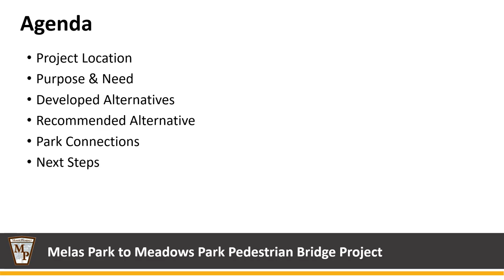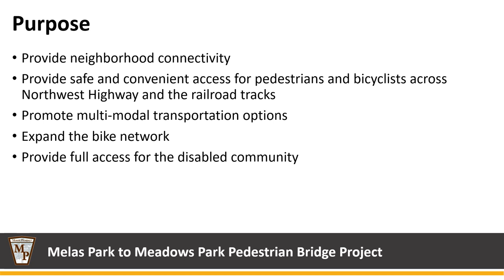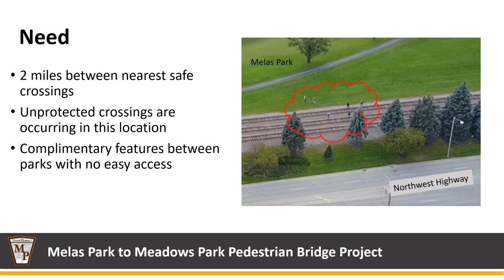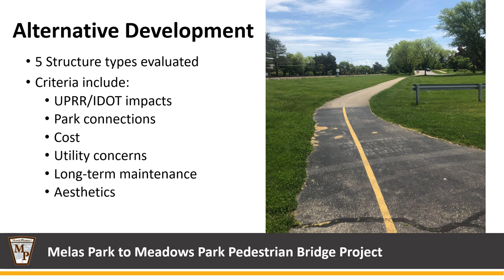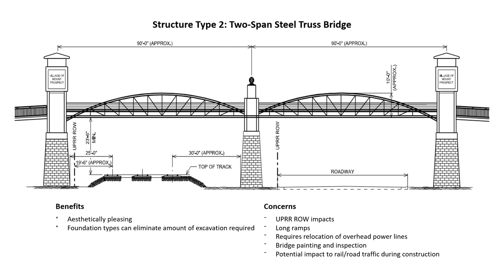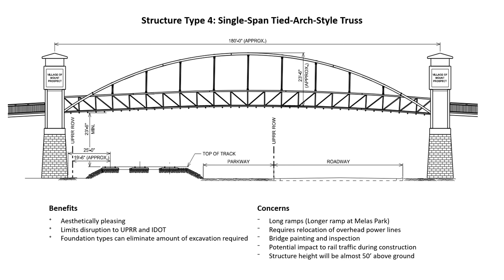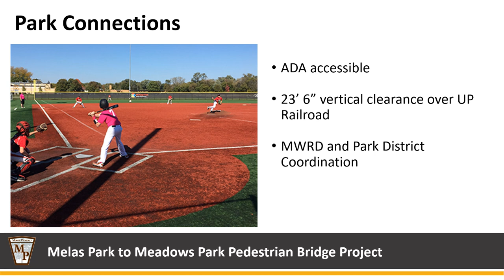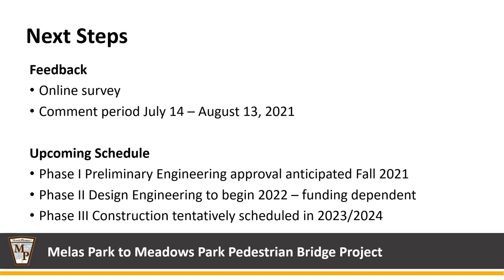Melas Park to Meadows Park Pedestrian Bridge Project Virtual Presentation